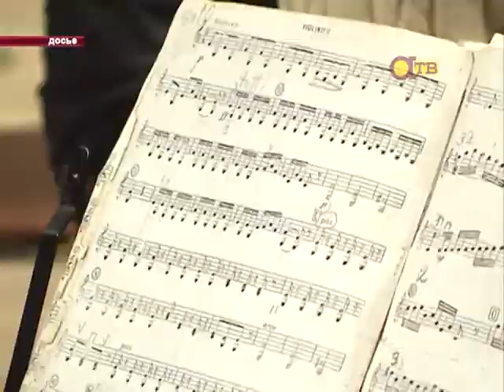Об итогах года и планах на следующий рассказал Тимур Цыбиков на пресс-завтраке